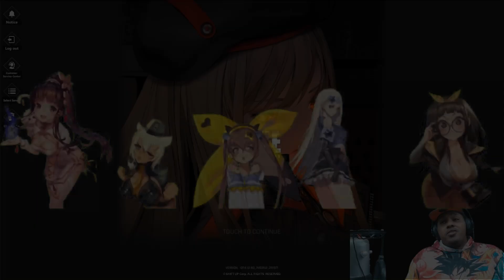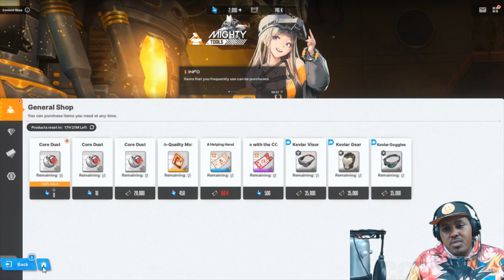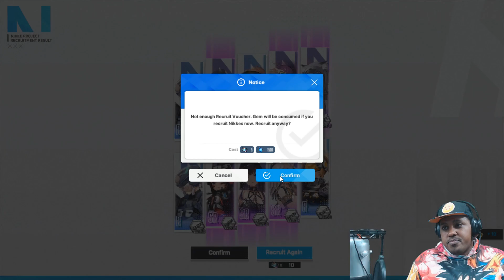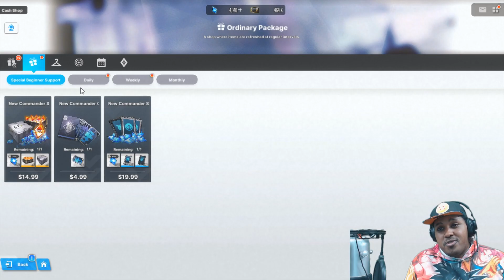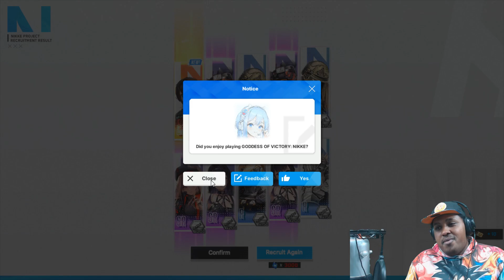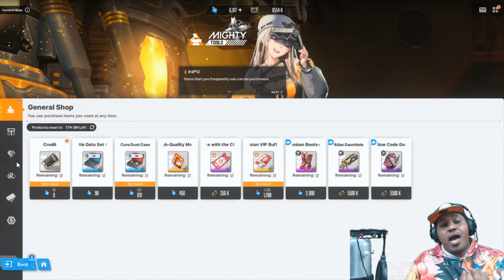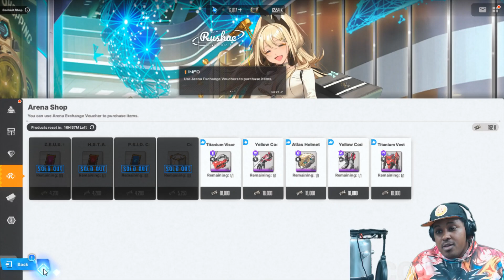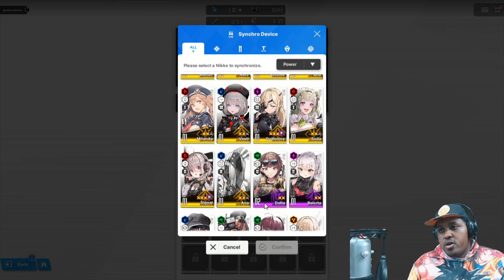She Low Key Thick (GODDESS OF VICTORY NIKKE 勝利の女神) Summoning For Mica: Snow Buddy & More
Was up DIB I hope everyone's having a great day and if not I hope this video makes sure day better. In today's video will be doing summons for Mica: Snow Buddy and the returning limited Nikke's Rupee: Winter Shopper And Anna: Miracle Fairy. Grab these two limited units while you can the last time we seen them was last holiday season. Last time we summoned for Ludmilla Winter Owner. If you wanna know how those summons with be sure to check out their video as well.  I'm hoping That the storyline for the previous holiday event that came out last year will come back or at least get added to the archive. Well as always thank you for watching if you enjoyed the video please leave a like, Consider subscribing to the channel for more videos and be sure to hit that notification Bell. thank you again for your time and please enjoy the rest of your day.

• GODDESS OF VICTORY NIKKE discords
NIKKE

• OmegaKyro
Yotube